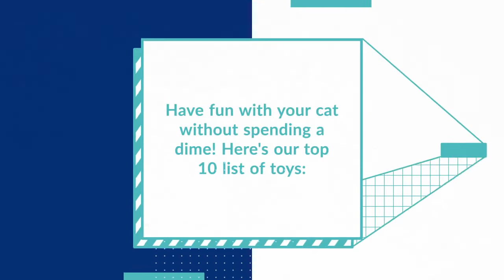DIY Free Cat Toys: The 10 Best Cat Toys for Indoor & Outdoor Cats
Cats can be easily entertained and stimulated by simple toys that won't break the bank. Learn more about our list of best free cat toys that you can easily make without having to leave the house!

For more detailed info and ideas about DIY cat toys for indoor and outdoor cats